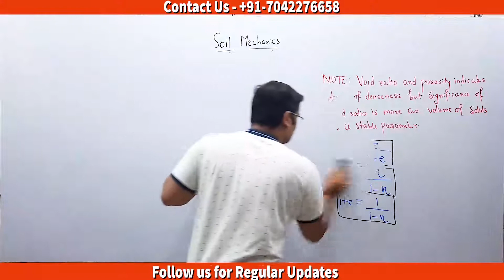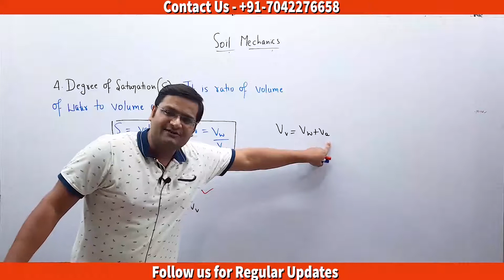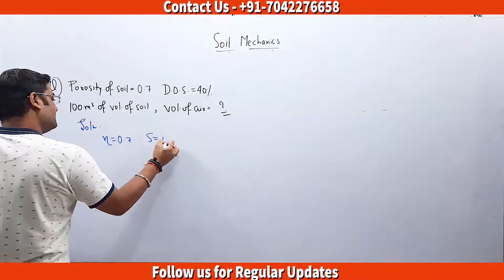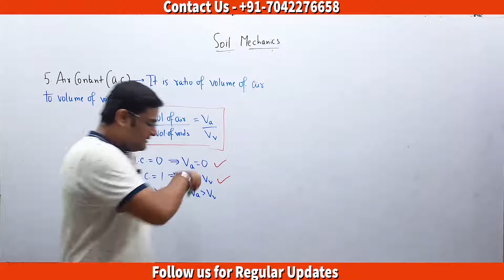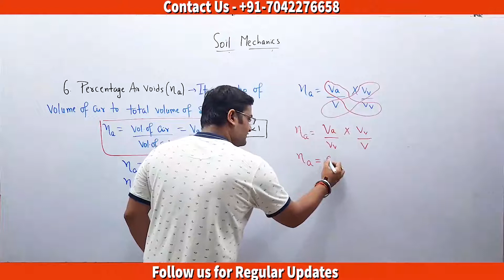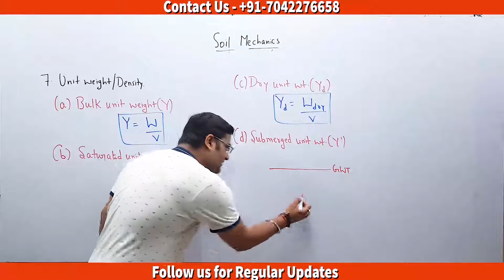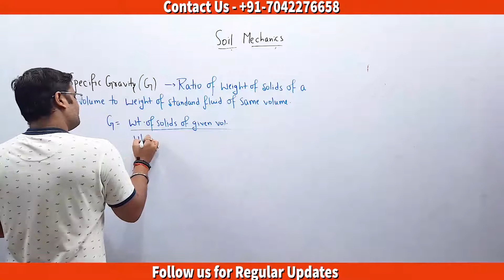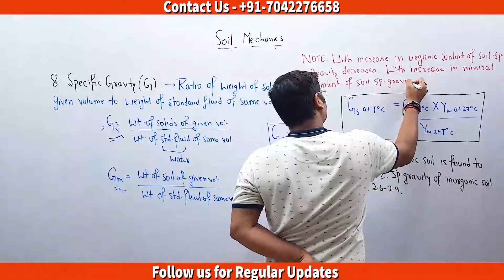Degree of Saturation | Air Content | Percentage Air Void | Unit Weight| Soil Mechanics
Degree of Saturation | Air Content | Percentage Air Void | Unit Weight| Soil Mechanics for SSC-JE  | State AE & JE Examination | Soil Mechanics by Solitude Education

Topic Cover :
1) Degree of Saturation
2) Air Content
3) Percentage Air Void
4) Unit Weight

Degree of Saturation - The degree of saturation denotes the actual relationship between the weight of moisture existing in a space and the weight that would exist if the space were saturated.

Air Content - Air Content can be understood as the amount of soil pores present in the soil sample which are NOT filled with water or in turn are filled with air.
But different soils have different amount of voids and in turn different amount of air and water in it. So there is a need to define a term “Air Content” to know how much air is present in the voids of a sample.
Air content is denoted by ac and it is defined similar to the Degree of saturation.
Air content for a soil sample is defined as volume of air to the volume of voids that soil sample contains.

Percentage Air Void - Percentage air voids na is defined as the ratio of the volume of air voids to the total volume of the soil mass and is expressed as percentage:

Air Content and Percentage Air Voids
percentage air voids formula
soil mechanics for ssc je
soil mechanics mcq
soil mechanics numerical problems